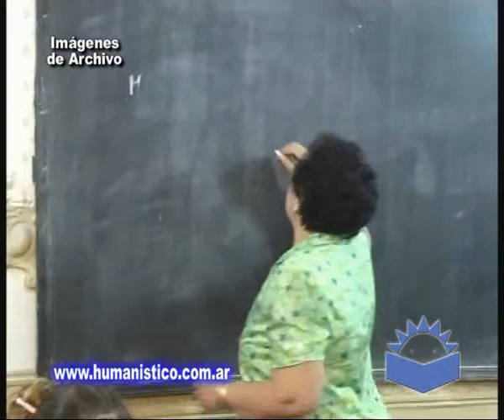Instituto Humanistico Corrientes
Más Carreras e Inscripción . . .